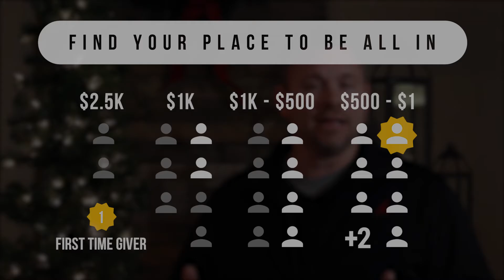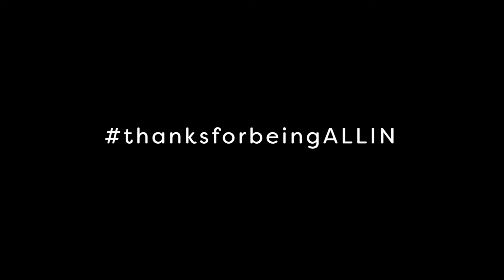ALL IN Progress Update for Indian Creek Campus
Watch Pastor Phil share our current progress with our ALL IN campaign.